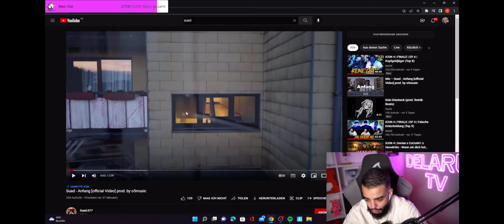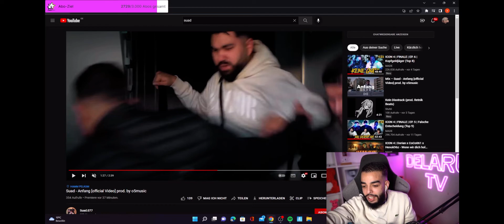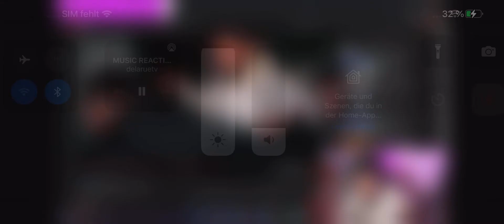Sami Reagiert auf Suad - Anfang